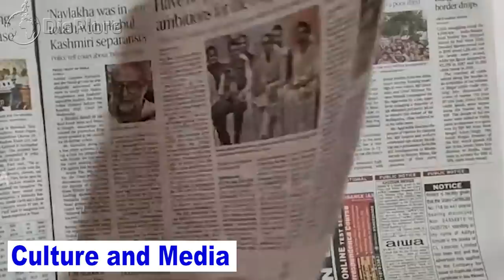Discover Monrovia, Poorest Capital City in the World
In this video, we will take you on one of our city tours to discover the poorest city in the world, Monrovia. Monrovia is the capital city of the West African country of Liberia located on the Atlantic Coast at Cape Mesurado. With 29% of the total population of Liberia, Monrovia is the country's most populous city with a very liberating past. Monrovia's economy is shaped primarily by its harbour and its role as the location of Liberia's government offices.But this city is currently considered the poorest city in the world because of the low living standards as well as the pre-dominance of slums in the city. In this video, we shall look into the validity of this phenomenon as well as evidence of it but first, let us look into the background and creation of Monrovia.

History
In 1816, with the aim of establishing a self-sufficient colony for emancipated American slaves, something that had already been accomplished in Freetown, the first settlers arrived in Africa from the United States, under the auspices of the American Colonization Society. They landed at Sherbro Island in present-day Sierra Leone.On January 7th, 1822, a second ship rescued the settlers and took them to Cape Mesurado, establishing the settlement of Christopolis. In 1824, the city was renamed Monrovia after James Monroe, then President of the United States, who was a prominent supporter of the colony in sending freed Black slaves and ex-Caribbean slaves from the United States of America and Caribbean islands to Liberia and who saw it as preferable to emancipation in America.In 1845, Monrovia was the site of the constitutional convention held by the American Colonization Society which drafted the constitution that would two years later be the constitution of an independent and sovereign Republic of Liberia.
At the beginning of the 20th century, Monrovia was divided into two parts: Monrovia proper, where the city's Americo-Liberian population resided and was reminiscent of the Southern United States in architecture; and Krutown, which was mainly inhabited by ethnic Krus but also Bassas, Grebos and other ethnicities. By 1926, ethnic groups from Liberia's interior began migrating to Monrovia in search of jobs which grewthe population of Monrovia to 10,000 by 1937 with 30 police department members.
The city was severely damaged in the First and Second Liberian Civil Wars, notably during the siege of Monrovia, with many buildings damaged and nearly all the infrastructure destroyed. Major battles occurred between Samuel Doe's government and Prince Johnson's forces in 1990 and with the NPFL's assault on the city in 1992. A legacy of the war is a large population of homeless children and youths, either having been involved in the fighting or denied an education by it.In 2002, Leymah Gbowee organized the Women of Liberia Mass Action for Peace with local women praying and singing in a fish market in Monrovia. This movement helped bring an end to the Second Liberian Civil War in 2003 and the election of Ellen Johnson Sirleaf in Liberia, the first African nation with a female president. But in 2014, disaster stroke again as the city was affected by the 2014 West Africa Ebola outbreak which was declared over on the 3rd September 2015.

The Wettest World Capital City
Under the Köppen climate classification, Monrovia features a tropical monsoon climate. During the course of the year Monrovia sees a copious amount of precipitation, averaging 4,624mm of rain per year. In fact, Monrovia is the wettest capital city in the world in terms of annual precipitation. The climate features a wet season and a dry season, but precipitation is seen even during the dry season and temperatures remain constant throughout the year averaging around 26.4 °C.
Neighbourhood
The city of Monrovia consists of several districts, spread across the Mesurado peninsula, with the greater Metropolitan area encircling the marshy Mesurado river's mouth. The historic downtown, centered on Broad Street, is at the very end of the peninsula, with the major market district, Waterside, immediately to the north, facing the city's large natural harbour.Northwest of Waterside is the large, low-income West Point community. To the west/southwest of downtown lies Mamba Point, traditionally the city's principal diplomatic quarter, and home to the Embassies of the United States and United Kingdom as well as the European Union Delegation. South of the city center is CapitolHill, where the major institutions of national government, including the Temple of Justice and the Executive Mansion, are located.